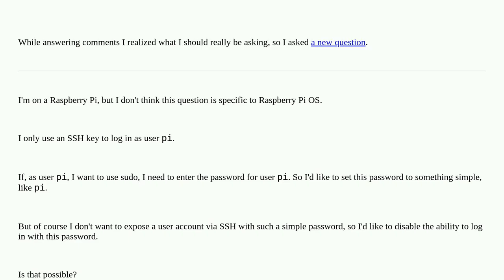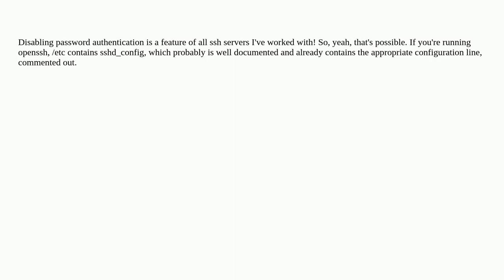Unix: Can I disable password login but still allow sudo?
Can I disable password login but still allow sudo?

A special thanks goes out to the community

  sudo password ssh